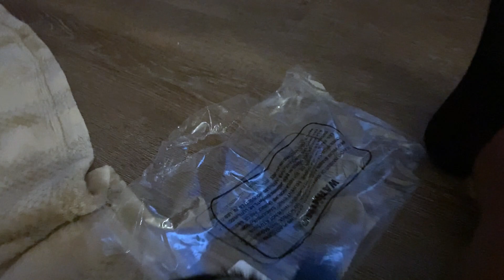I Got a New Puppy! | First Week + First Bath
Hey! This video is a compilation of videos and pictures from the first week with my new Shih Tzu puppy, including first harness try on and first bath.